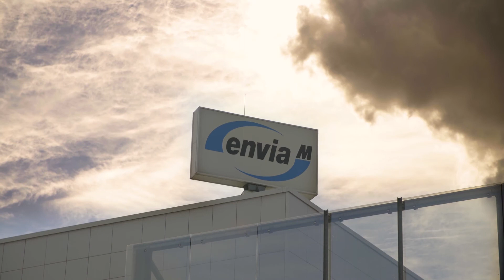18. Türchen: Dr. Andreas Auerbach